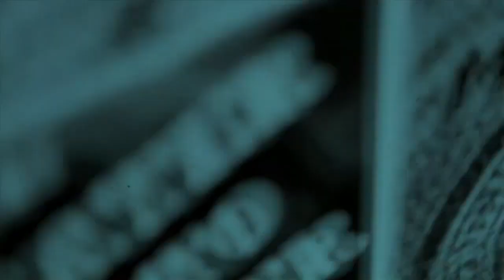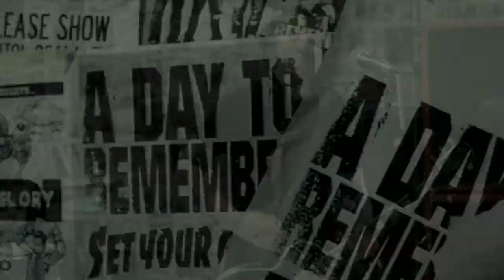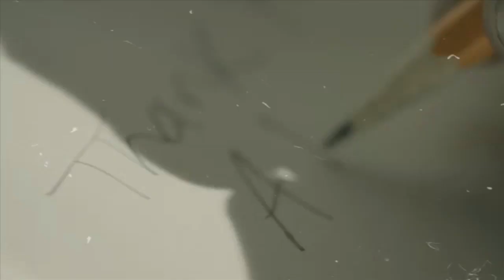All I Want (ADTR) With Names of Guest Bands (In Video)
This is the All I Want music video by A Day To Remember with the names of all bands showed in the video. I own no rights to A Day To Remembers' video's and music!